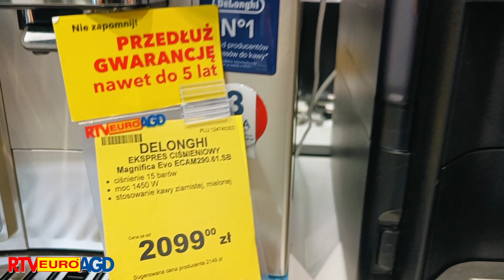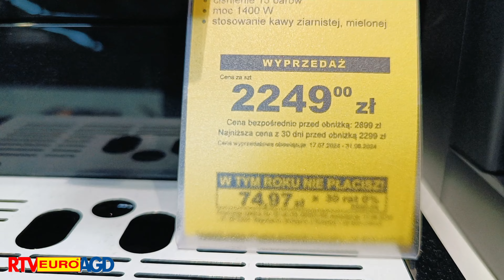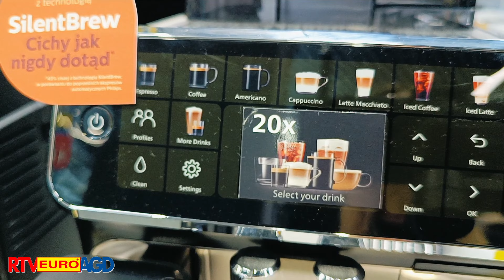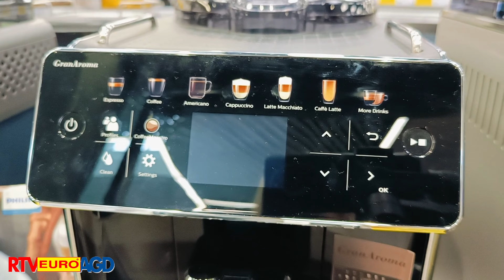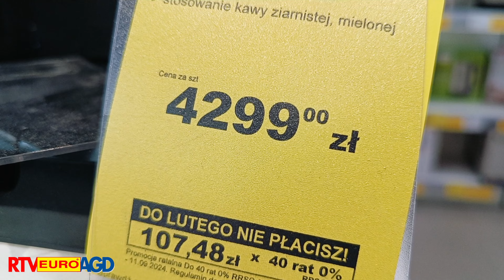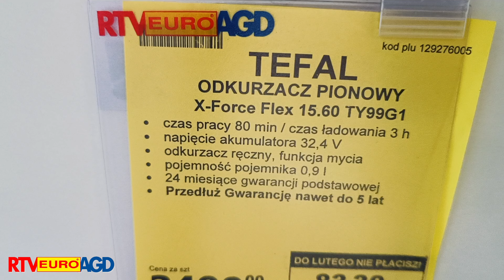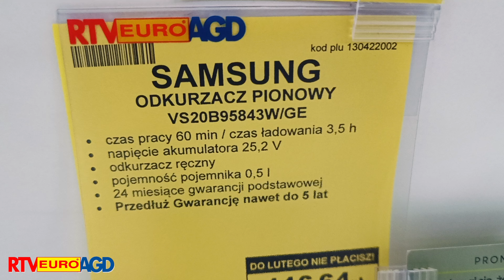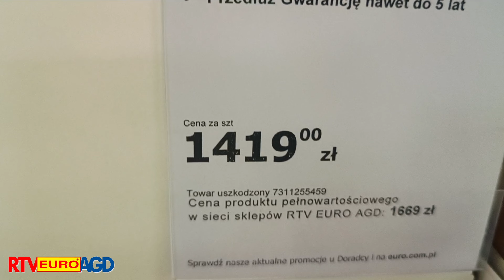RTV EURO AGD💥💥 HIT !! ODKURZACZ PIONOWY💥💥 Automatyczne opróżnianie pojemnika na kurz